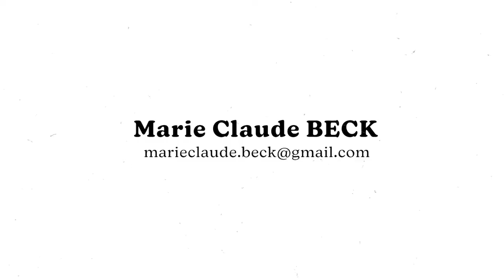Marie Claude BECK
Marie Claude Beck, artiste des Lézarts de la Bièvre, vous présente son atelier et son travail